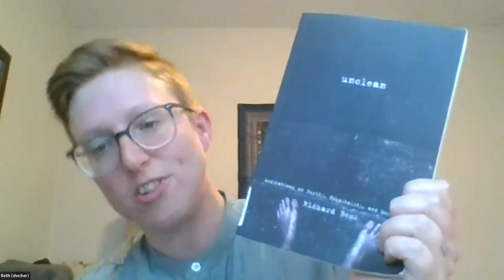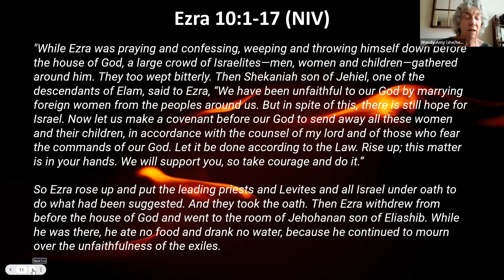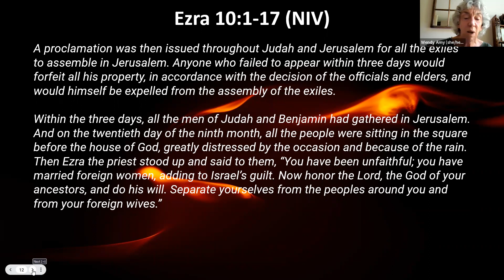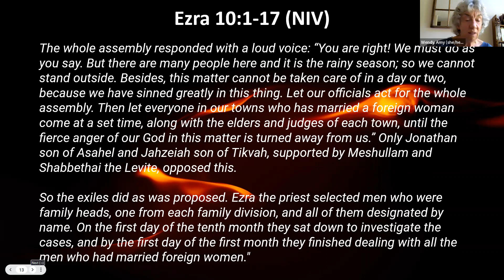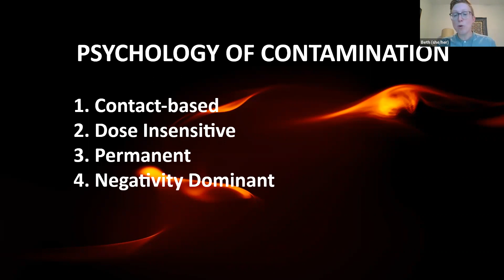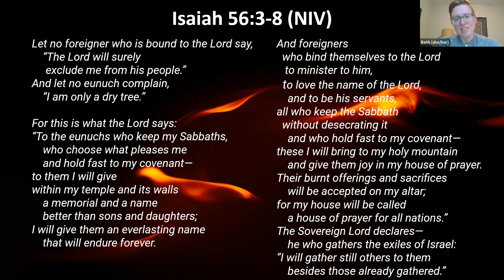07/10/22 - "Decontaminating our Theology" ( Ezra 10:1-17 NIV)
Beth Carlson-Malena continues the sermon series on exile.